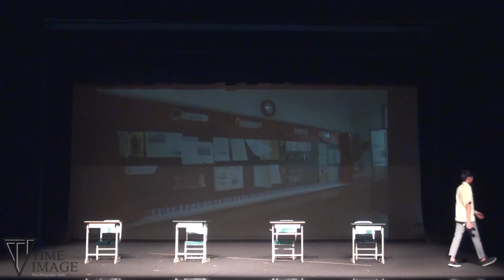【時光影像】20160712 新北流音9屆獨立大成《光音歲樂》22《缺口》